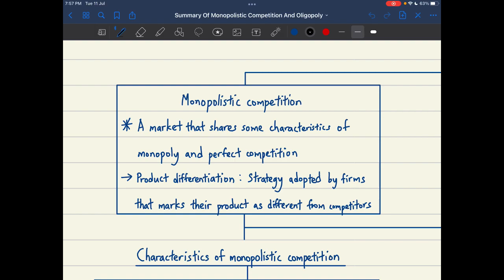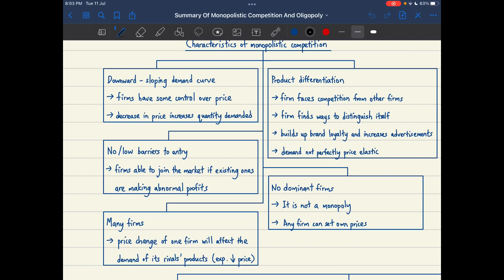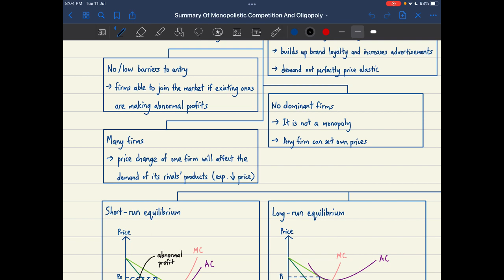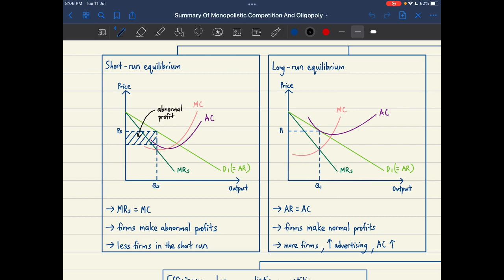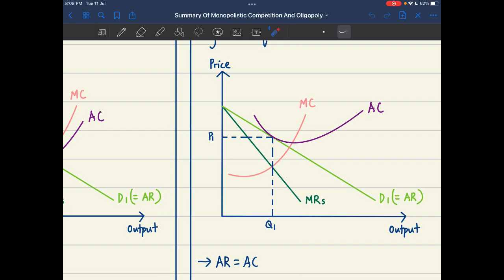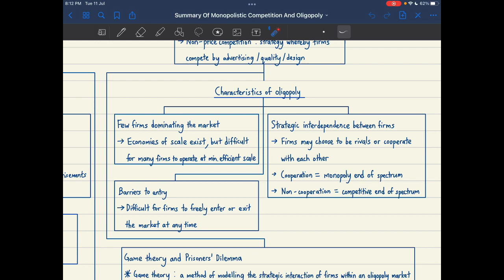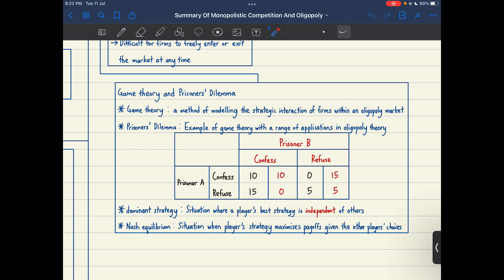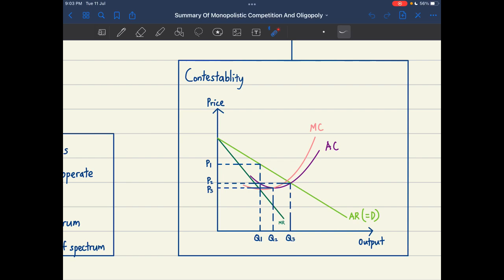(中文版) Economics | Monopolistic Comp. & Oligopoly | Cambridge A2 Level Chapter Discussion | qiphyedu